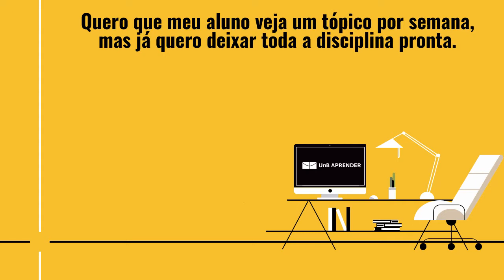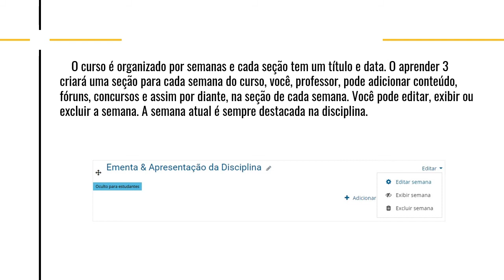Quero que meu aluno veja um tópico por semana, mas já quero deixar toda a disciplina pronta (2020)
Neste vídeo, ensinamos como configurar a disciplina em tópicos semanais.